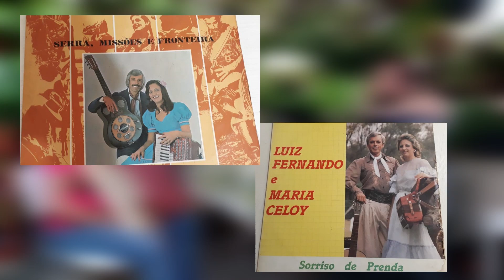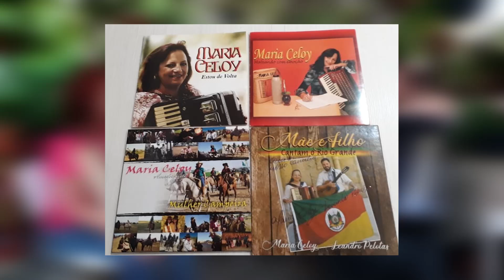ENTREVISTA COM MARIA CELOY - Tocando Comigo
TOCANDO COMIGO - Roberson Paquito

No vídeo de hoje, eu tive a honra de entrevistar a minha professora de Acordeon: MARIA CELOY.

Tocamos juntos e conversamos sobre sua história, curte aí..

Abraço
Canal do YouTube de Maria Celoy